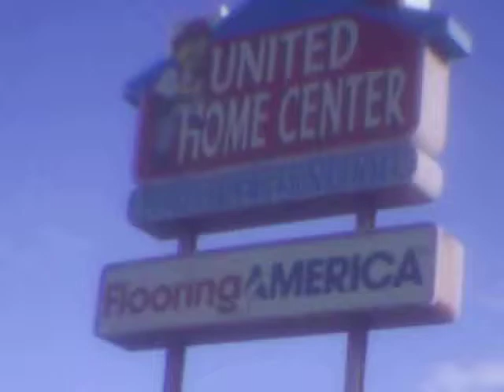CREATE 11 MILLIONS JOBS.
THERE ARE ABOUT 11 MILLIONS ILLEGALS HERE. KICK THEM OUT AND YOU'LL HAVE ABOUT 10 MILLIONS JOBS. OBAMA PROBABLY CREATED ABOUT 100 JOBS IF HE LUCKY.